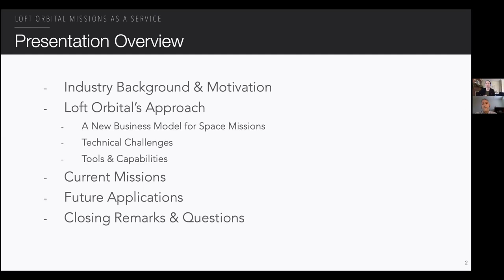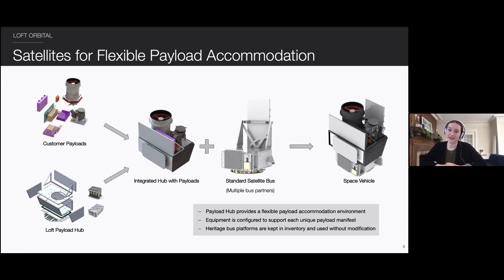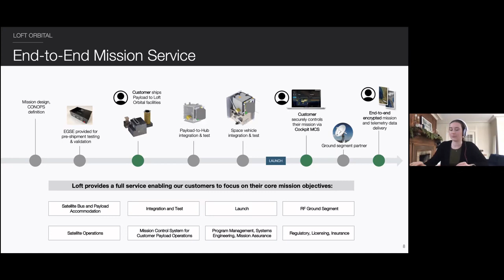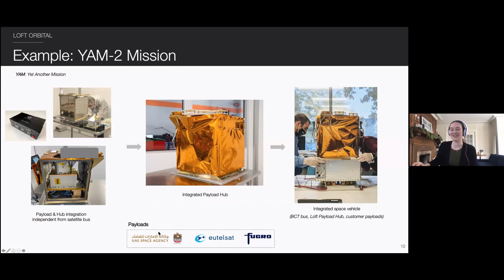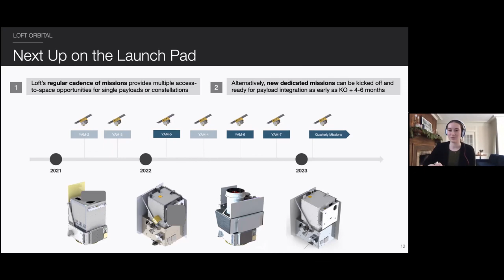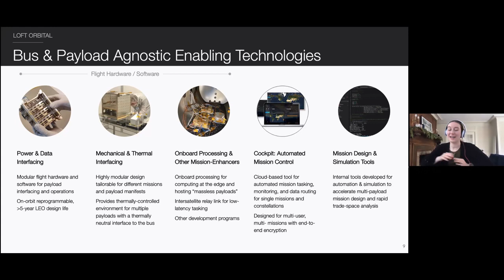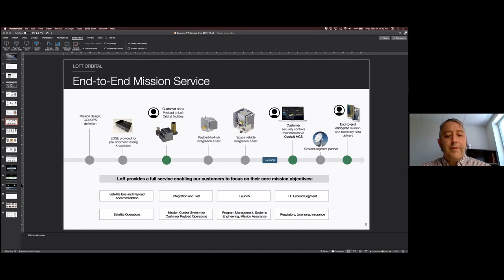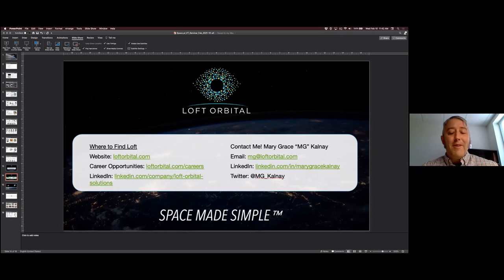Space@VT Seminar Series - MG Kalnay (Loft Orbital)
Presenter: Mary Grace “MG” Kalnay, Aerospace Systems Engineer

Title: Loft Orbital’s Missions as a Service: Bringing Simplicity, Speed, and Reliability to LEO

Description:
The widespread adaptation of the CubeSat standard has made space access simpler, faster, and more affordable, lowering the barrier to entry and opening up the industry for new applications. However, these developments have not yet scaled beyond the CubeSat level to payloads requiring the
performance of larger (50-250kg) small satellites. Organizations seeking to secure access to platforms at this scale remain limited to the lengthy process of procuring an expensive, dedicated spacecraft.

Loft Orbital Solutions offers an alternative pathway to space. Leveraging flight-proven, commodity small satellites, our unique approach decouples the payload from the satellite bus. This allows the underlying platform to remain unchanged from mission to mission, serving a variety of onboard payloads and mission objectives and minimizing non-recurring development. With this, Loft Orbital provides “Missions as a Service”, a solution for flying customer payloads on flight-proven small satellites in Low Earth Orbit with dramatically reduced schedule and cost.

In this presentation we’ll describe the technologies that deliver Loft’s reliable, high-performance space missions, and discuss how our philosophy – that our customers should be freed to focus on their core technology, operational, and commercial objectives – is accomplished by our end-to-end service
offering.